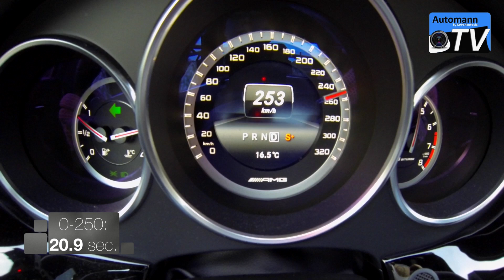2014 Mercedes CLS 63 AMG (558hp) - 0-253 km/h acceleration (1080p)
Super fast Autobahn acceleration test with the 2014 Mercedes-Benz CLS 63 AMG powered by a 5.5 liter V8 Biturbo that delivers 558 hp and 720 Nm of torque. This particular car comes with the optional 4Matic AWD system that I would recommend everybody since the traction is superb, mated by the very quick shifting AMG Speedshift transmission. This therefore is the quickest 0-100 km/h time that I have ever tested although that the speedometer seems to be very accurate (250 speedo = 250 limiter). The sound also is typical AMG despite the fact that two turbos steal some exhaust air. Please watch out for more videos of this car as I will be uploading the full DRIVE & SOUND very soon.